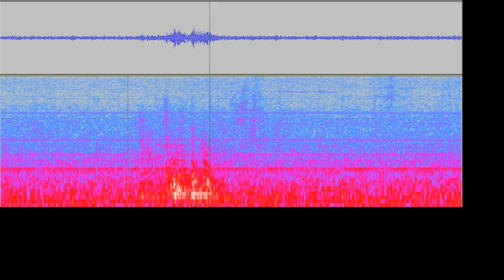Enjambre de baja intensidad en el Teide el 27 jun. 2017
Audificación de un pequeño enjambre sísmico con unos 7 u 8 seísmos de baja intensidad en los alrededores  del Teide el 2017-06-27 alrededor de las 10:01 GMT capturado por la estación MACI del IGN en su canal HHZ . Se ha reproducido a diferentes velocidades.